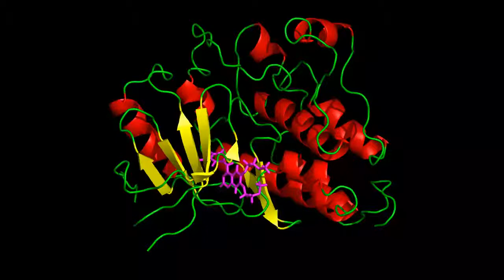Molecular Dynamics of the Erlotinib-Bound Tyrosine Kinase Domain of EGFR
A molecular dynamics simulation of the tyrosine kinase domain of the Epidermal Growth Factor Receptor (EGFR) bound to the inhibitor erlotinib (PDB ID: 4HJO).

The simulations was performed  in an explicit solvent at 298 K using NAMD 2.9 with the CHARMM36 protein force field. Visualization and animation was performed using PyMol.